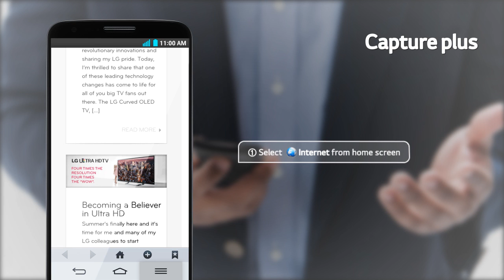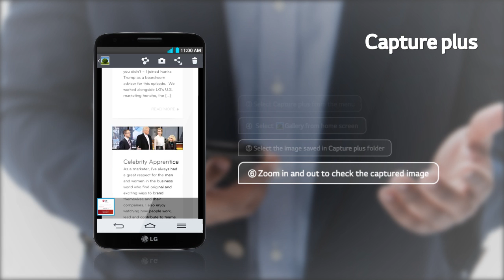LG G2 : Capture plus EN EN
Learn more about all the cool new features on LG's latest flagship smartphone!